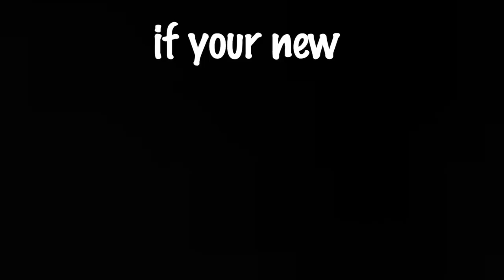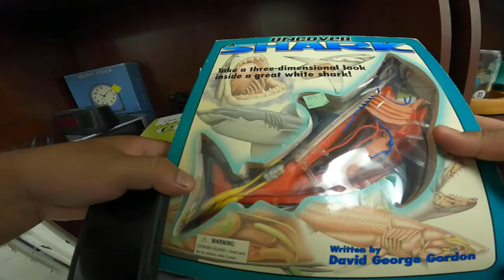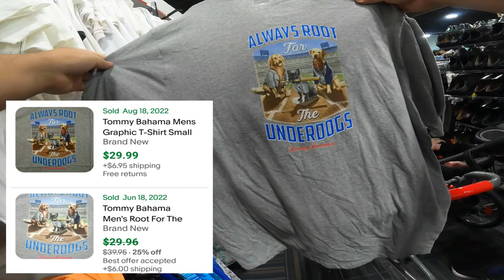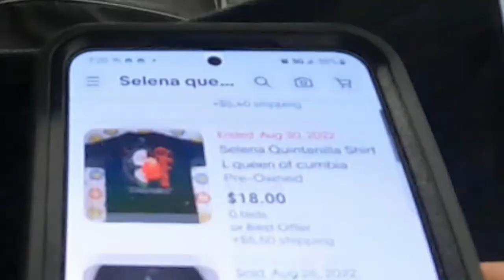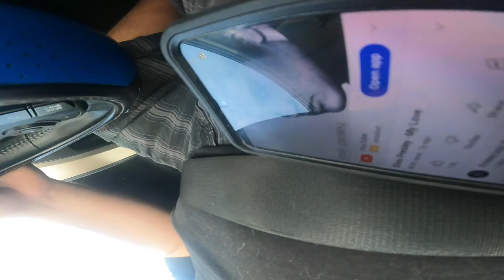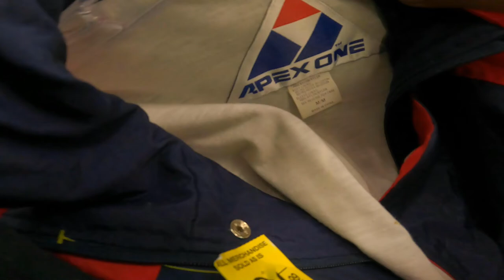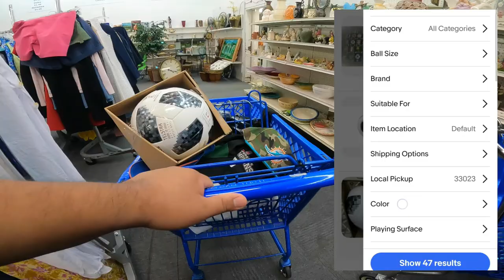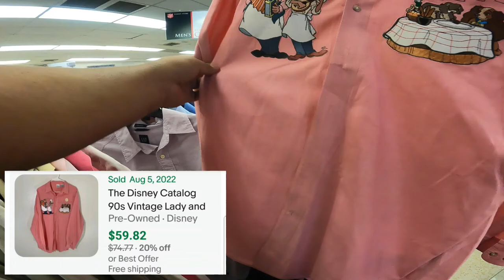Labor Day Week EVERYTHING WAS ON SALE at the THRIFT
INSANE THRIFT STORE FINDS

If it sold on eBay then i'm buying it to make money!

Credits:  Medina- Tormented